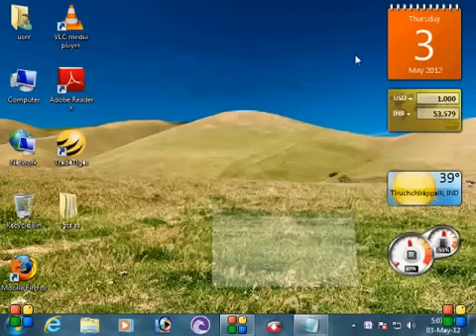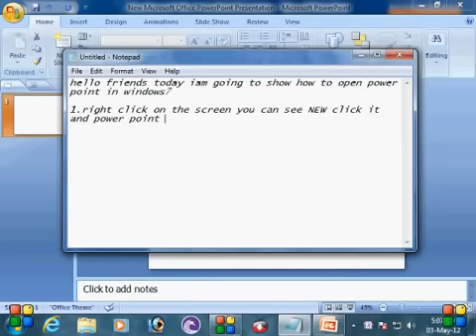How To Open PowerPoint On Windows 7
HOW TO OPEN MICROSOFT POWERPOINT ON WINDOWS 7

You don't need to download Microsoft office or Microsoft powerpoint on windows 7.

Now it's easier to find Microsoft PowerPoint on Windows 7.

Many people doesn't know how to open powerpoint in Windows 7, so in this video you'll learn how to open powerpoint on Windows 7.

You also don't need to install powerpoint on Windows 7